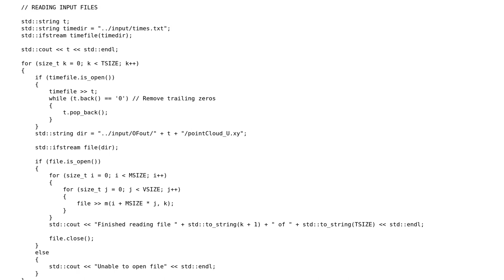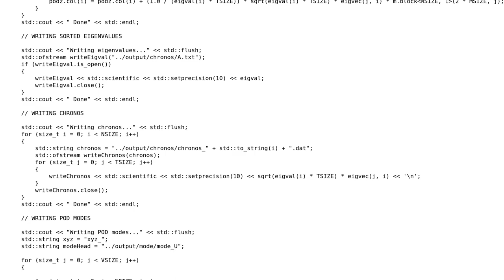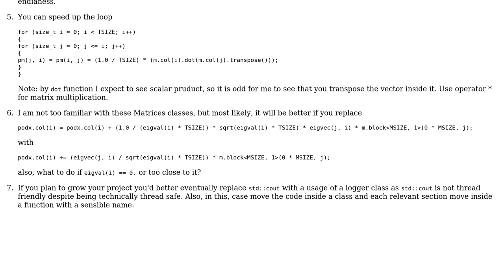Code Review: 3D Proper Orthogonal Decomposition: C++ implementation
With thanks & praise to God, and with thanks to the many people who have made this project possible! You are responsible for your own actions.